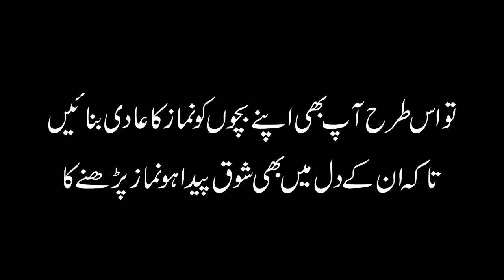Khilona || A Short Message || By Peshawari Funkaar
Peshawari Funkaar rights reserved.